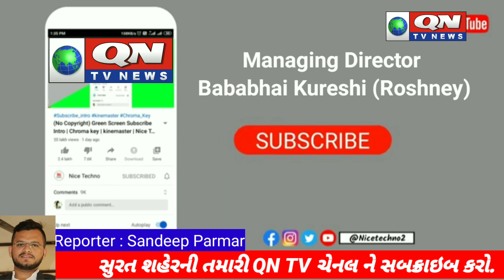સુરતઃ મોટા વરાછાના કોફી શોપમાં અમરોલી પોલીસના દરોડો, કોફી શોપમાં કપલ બોક્સ બનાવવામાં આવ્યા હતા